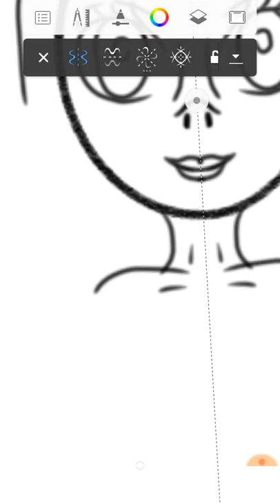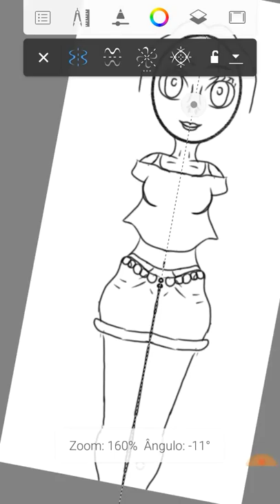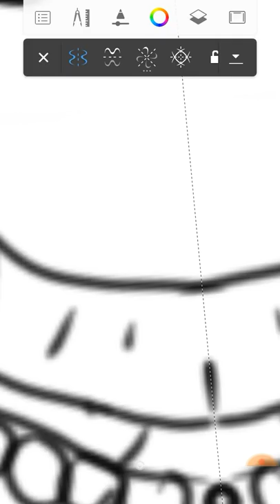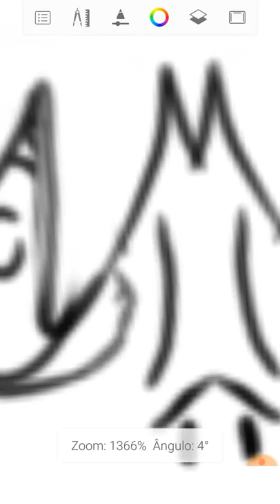Desenhando uma menina no Autodesk SketchBook|GigamesPlay/desenhos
Nesse vídeo estou fazendo uma das coisas que eu mais amo, Desenhando eu desenho desde pequena e NUNCA fiz curso e amo
E adoro e quero compartilhar isso com vocês falando em compartilhar, não se esqueça de deixar seu like e se escreve no canal e compartilhe esse vídeo para todos seus amigos
__________❣️👇 canais amigos 👇❣️________